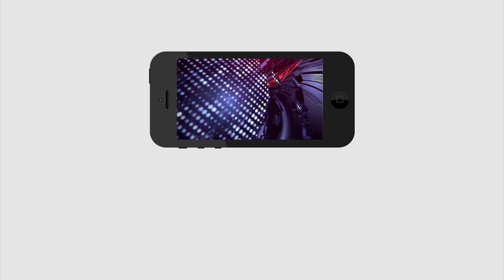Ganesh Nimajjanam 2019 | Ganesh Nimarjanam In Tank Bund | Hyderabad Ganesh Nimajjanam 2019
బై బై గణేశా